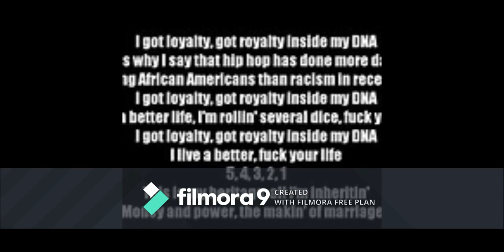dj edice remake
mix tape